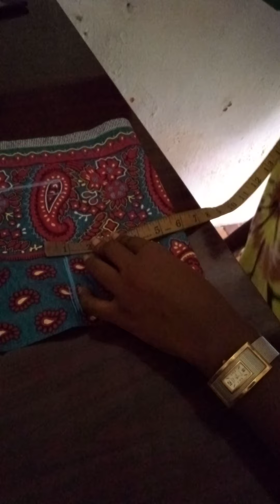gathers for kids gown